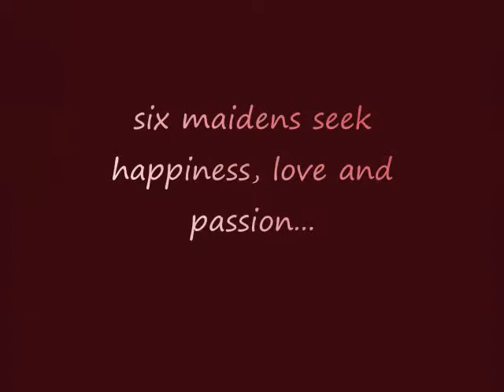The Enchanted Faerie Anthology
In 1678, six maidens seek happiness, love, and passion in the Highlands of Scotland. A land where myth and truth have no borders, where good shares a bed with evil, and where spells can be made, and even broken.

Gypsy, Alishandra Orona, has the power and the magic to unleash their wildest dreams. But the price is high, if not nigh impossible.
Fall in love with the mystique, magic, and the forbidden in the world of THE ENCHANTED FAERIE.